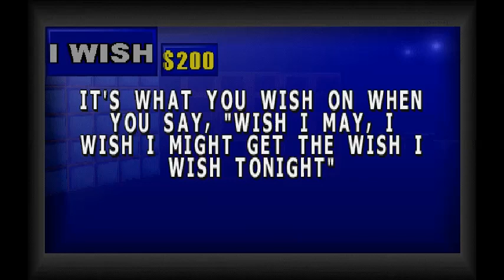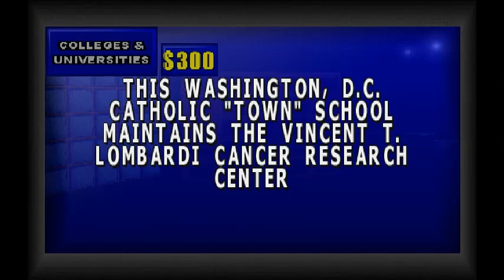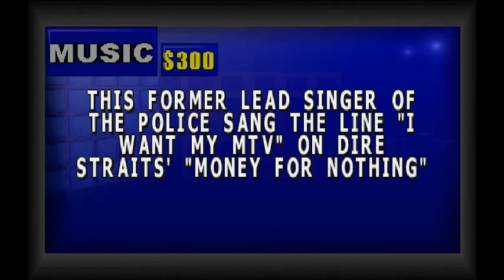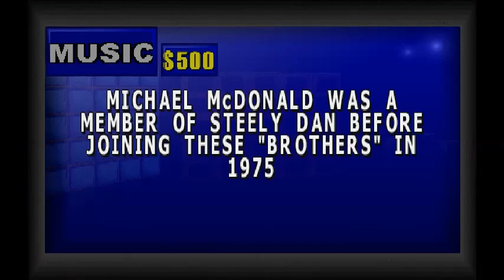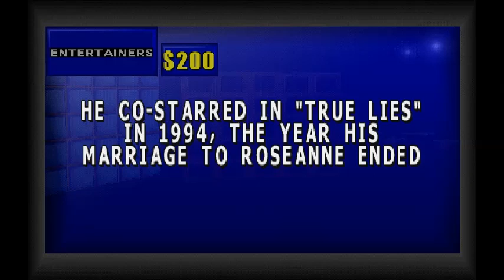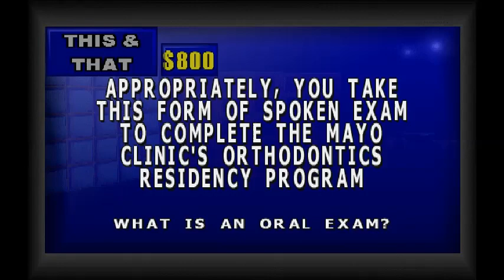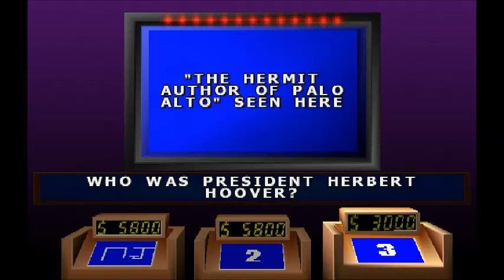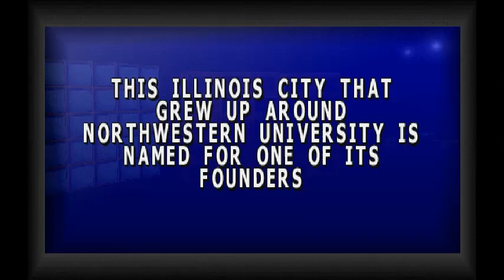Jeopardy 2nd Edition -PS1- Game #3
Continuing the Alex Trebek Tribute with a game of Jeopardy 2nd Edition.